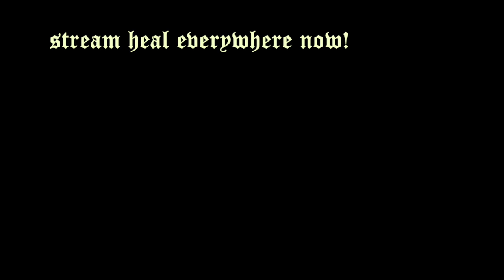Heal - Acoustic - Bless The Writer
Acoustic piano version of my debut single Heal 🥰